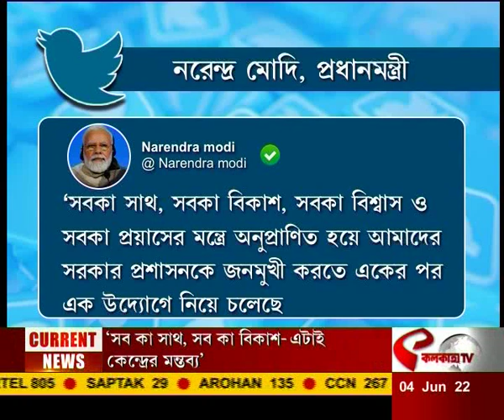ফের কোপ ইপিএফএ